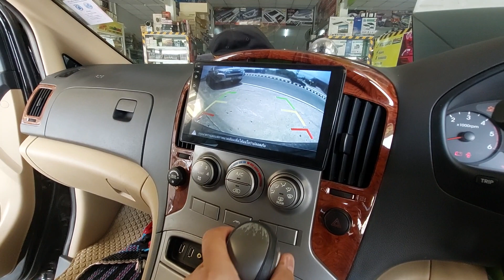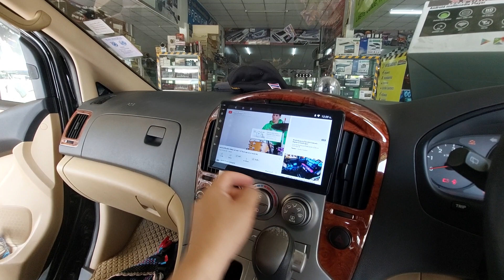จอ Android Hyundai H1